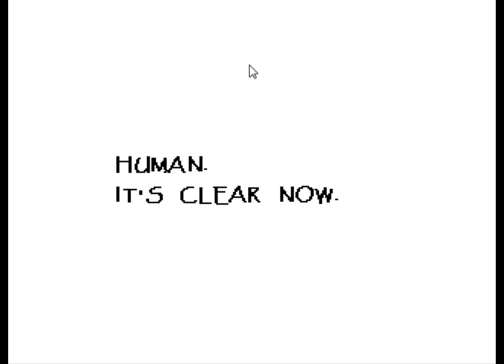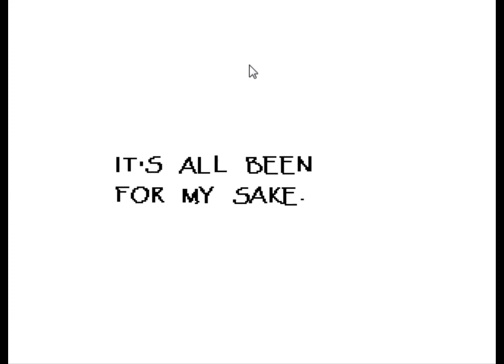DETERMINATION IS KEY - Undertale Walkthrough (Pacifist) Part 3 \GeneralMacek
Without determination, you will achieve nothing. STAY DETERMINED!

Part Three of My Undertale Walkthrough.

Have fun.

Thumbnail creds goes to the creator.
(Not me)